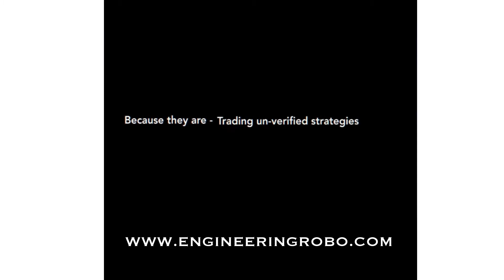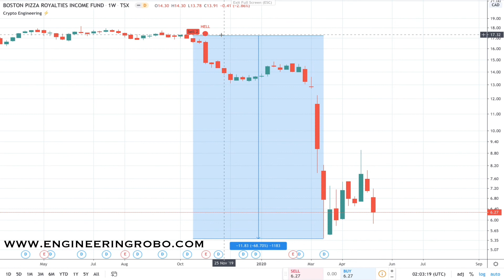How to trade BOSTON PIZZA ROYALTIES stock? BPF Technical Analysis 2019 - 2020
Boston Pizza Royalties Income Fund operates as a limited purpose open-ended trust. The company, indirectly through Boston Pizza Royalties Limited Partnership, owns trademarks and trade names used by Boston Pizza International Inc. It operates as a franchisor of casual dining pizza and pasta restaurants. As of February 14, 2018, the company's franchise system consisted of 396 Boston Pizza restaurants in Canada. Boston Pizza Royalties Income Fund was founded in 2002 and is headquartered in Richmond, Canada.

If you want to earn with EngineeringRobo, it might take some time – and often involves testing a strategy, analyzing historical data to see how certain trades would have worked out. You should start with small amounts of capital.

Using EngineeringRobo is so simple even for newbies!